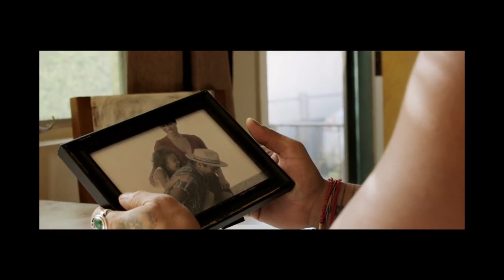Tus Pies (Your Feet) Nahko Bear (feat: Amiella)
Amiella performs another Nahko Song , Tus Pies (Your Feet)